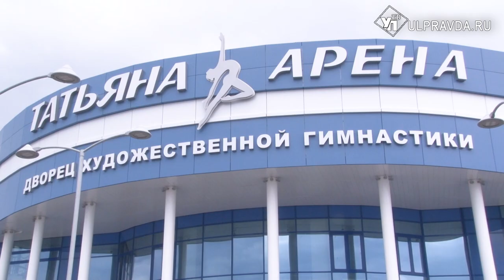Строгая диета и репетиции дома. Как гимнастки к Чемпионату Ульяновской области готовились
«Татьяна-Арена» открылась месяц назад. Дворец художественной гимнастики принимает первые соревнования. Это Чемпионат и Первенство Ульяновской области по художественной гимнастике, который собрал почти 300 участниц. Время групповых выступлений окончено. Настало время личных выступлений.